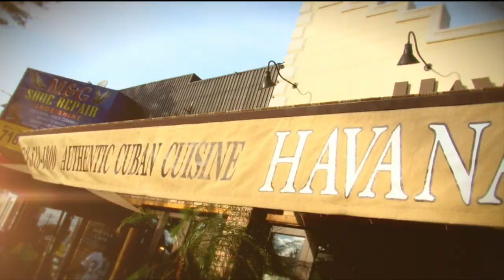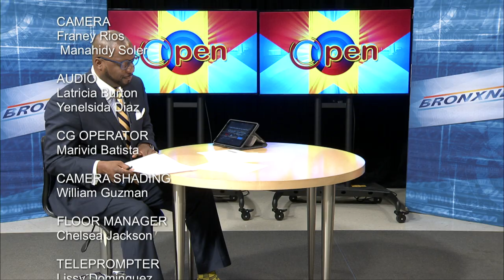OPEN: 2017 NSBE-SHPE Hackathon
Daren Jaime gets the opportunity to sit down with the President of the National Society for Black Engineers to talk about the the 4th annual Hackathon taking place on Lehman Campus. The Hackathon gives students the chance to build  new things for their community.